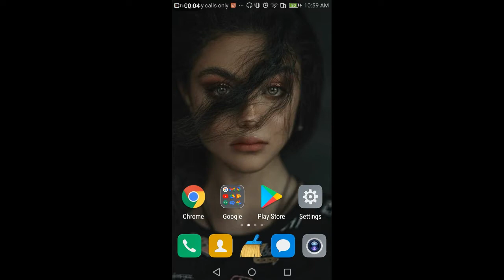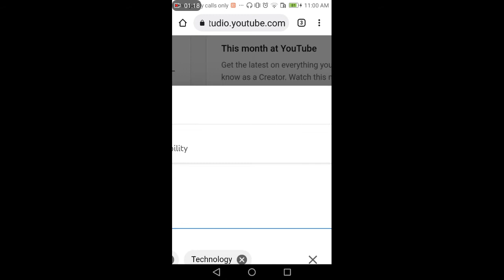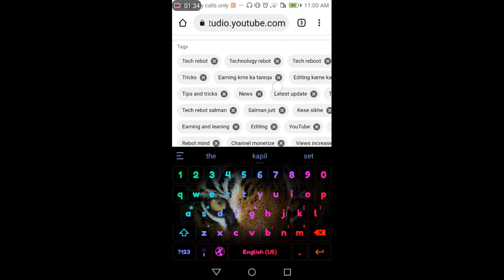Youtube Channel Ko Search Me Kaise Laye ? | How To Make Youtube Channel Searchable !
Netflix seriel watch Website link_
____________________________________________\Social Media_

salman world studio (@salmanworldstudio ...

My Video Equipments :
Camera canon 200 Mark 2 -
Canon EOS 200D II 24.1MP Digital SLR Camera + EF-S 18-55mm f4 ...
2 Camera Canon 90D :
Canon DSLR Camera [EOS 90D] with 18-135 is USM Lens
50 MM Lens :
canon 50mm f1.8 - Amazon.com
Camera Tripod :
tripod - Amazon.com
Microphone :
Web results
microphone - Amczn.com
Tripods For Mobiles :
Web results
phone tripod - Amazon.com
Light Stand (Soft Box) :
Web results
light stand - Amazon.com
___________________________________________\Quries_
How to search YouTube channel
Youtube channel search me kaise laye
How to youtube channel searchable?
Search youtube channel

___________________________________________\ About_
NOTE : We own all copyrights for this video, otherwise action will be taken against any third party that try's to infrings our rights. we want take any responsibility if your social midia accounts, website or YouTube channel is shutdown due the legal proceedings against you.